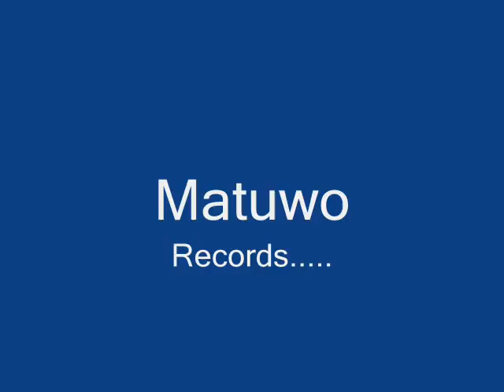Material - Lets celebrate